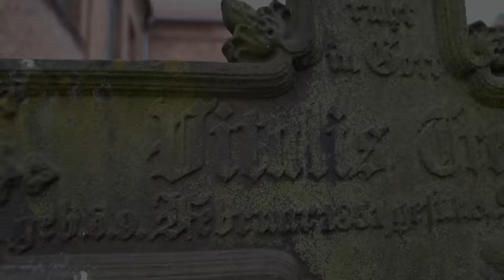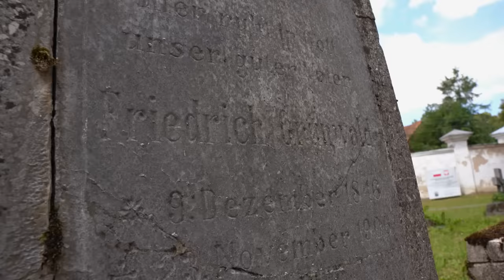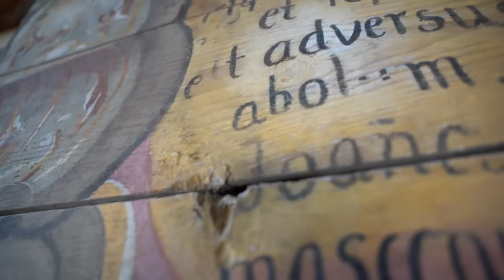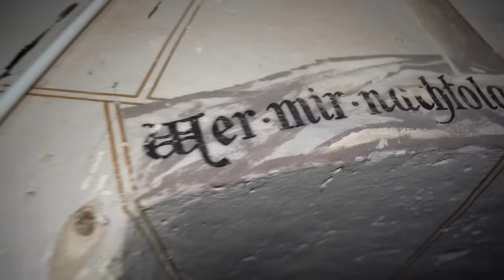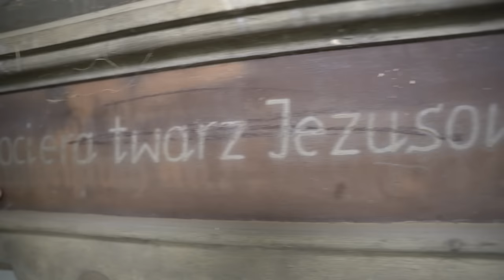Tajemnica Czarnego Krucyfiksu - Chwalęcin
Historia, którą chcę opowiedzieć w tym odcinku wydarzyła się na Warmii i zaczęła się, gdy w lesie nad niewielką rzeką Wałszą znaleziono krucyfiks – według jednych na pniu olszowym przy drodze, według drugich – wyłowiono go z wód rzeki. Nie wiadomo było, skąd tam się wziął, więc aby krzyż nie uległ dalszemu zbezczeszczeniu, został przeniesiony do kościoła św. Jakuba Starszego w pobliskim Osetniku. Jednak w tajemniczych okolicznościach ponownie znalazł się w lasach nad Wałszą. Ponownie też w uroczystej procesji przeniesiono go do Osetnika. W nocy postawiono straż przed wejściem. Mimo to krucyfiks w cudowny sposób ponownie zniknął. Odnaleziono go w Chwalęcinie. O cudownym przemieszczaniu się krzyża proboszcz Osetnika zawiadomił Kapitułę warmińską. To właśnie ona zdecydowała o upamiętnieniu tych niezwykłych wydarzeń poprzez budowę kapliczki dla Czarnego Krucyfiksu w Chwalęcinie. Jeśli interesuje Was, co było dalej, musicie zobaczyć moją wyprawę do tego mocno zapomnianego miejsca. Zobaczyć, a potem samemu wyruszyć, aby zobaczyć Czarny Krucyfiks.